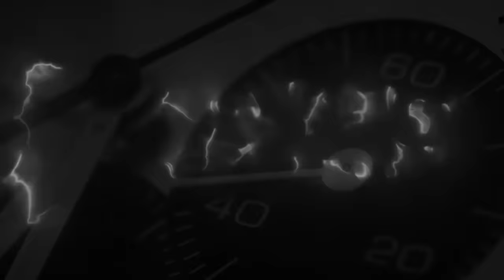L'orologio al posto del comodino ...